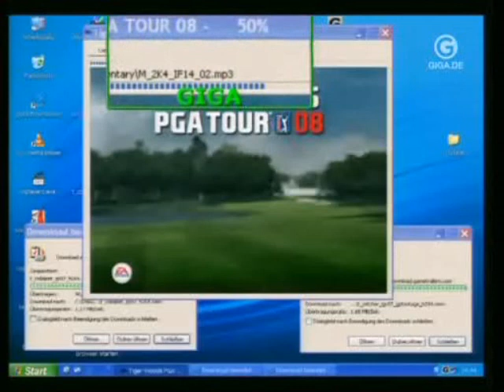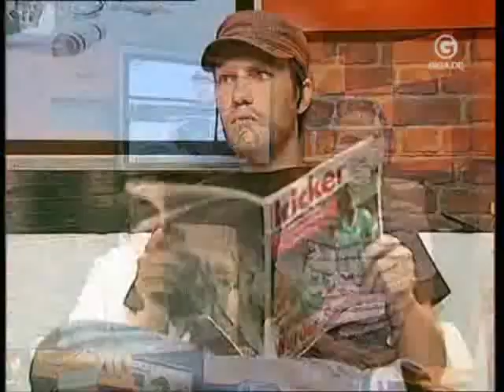Qualitätstake PC...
Qualitätstake und Qualitätskameramänner...